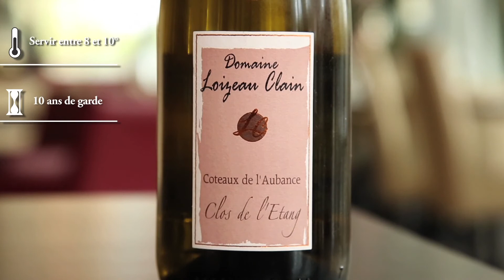Domaine Loizeau Clain, cuvée Clos de l'Etang, A.O.C Coteaux de l'Aubance 2014